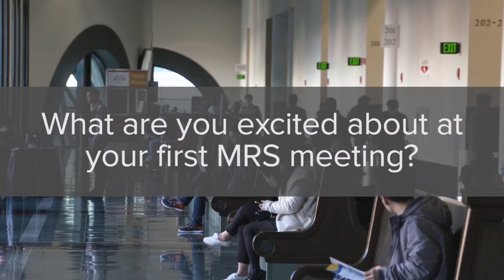What are you most excited about at your first MRS meeting?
MRS tv talked to first-time attendees at the Hynes Convention Center in Boston about what they are most looking forward to at the 2017 MRS Fall Meeting.